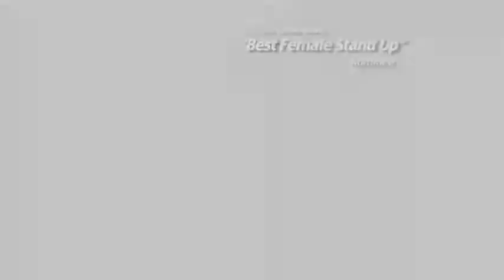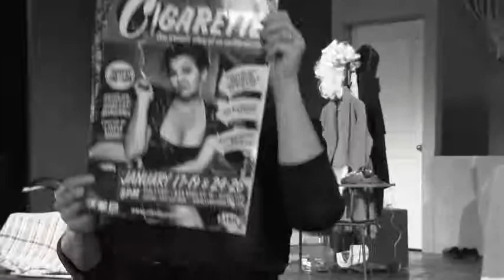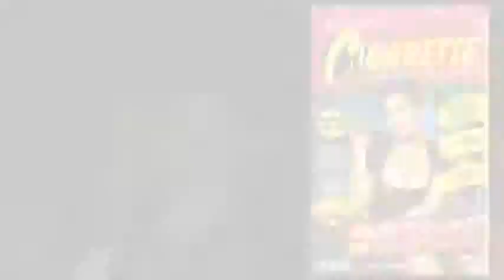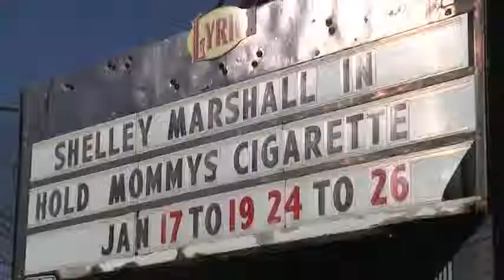"Hold Mommy's Cigarette" Interview w/ Shelley Marshall